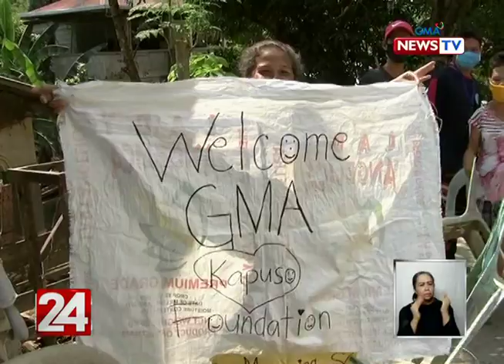GMA Kapuso Foundation Relief Packs, May 14, 2020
Source: GMA Network News, 24 Oras, May 14, 2020